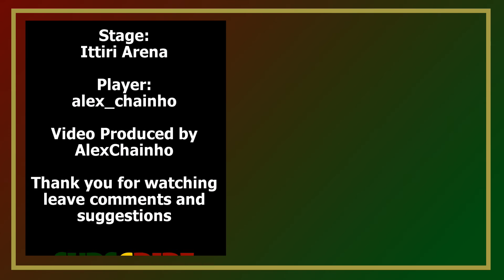WRC 6 - Ittiri Arena - Peugeout 208 R5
Rally Italia Sardegna
Super Special Stage – Ittiri Arena
Car: Peugeout 208 R5

PC Specs:
MSI 990FXA-GD65
AMD FX-8350
Sapphire Nitro+ Radeon RX480 4gb
2x4 GB Kingston Fury DDR3
Logitech DFGT